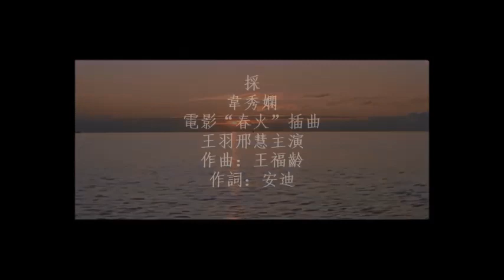採 - 韋秀嫻 Winnie Wei / 邢慧 Margaret Hsing · 王羽 Wang Yu （1943-2022）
採 - 韋秀嫻 .
百代唱片 7EPA-209 .
1970年電影“春火”插曲，王羽邢慧主演 .
作曲：王福齡  .
採一朵白雲，用陽光的金線，
縫成一件衣裳，穿在我輕盈的身上。
摘幾片綠葉，用青青的野草，
編成一頂涼帽，戴在我柔髮的頭上。
為你為你為你，繡一幅鮮花，
印在你的心上，永遠吐露芬芳。
拾海濱的貝殼，用細軟的長藤，
串成項鍊兩條，戴在我和你的頸上。